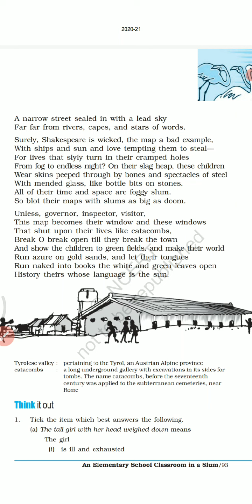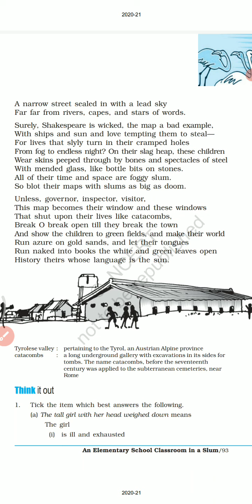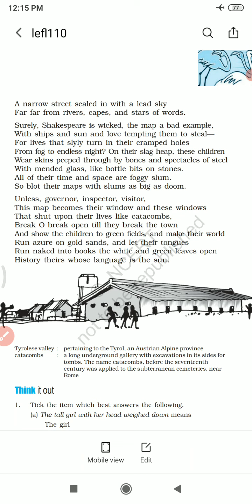Class 12 Poem 2 Pt 3